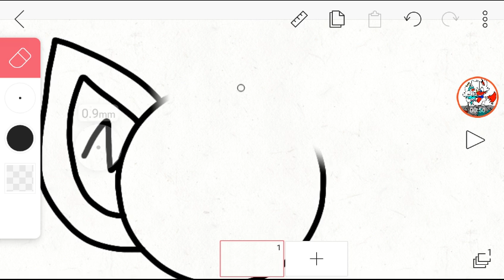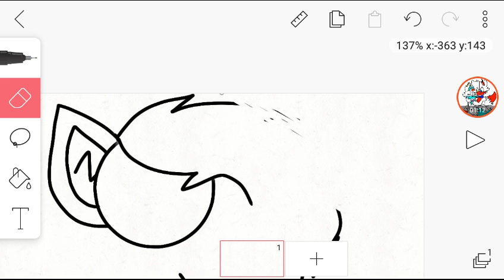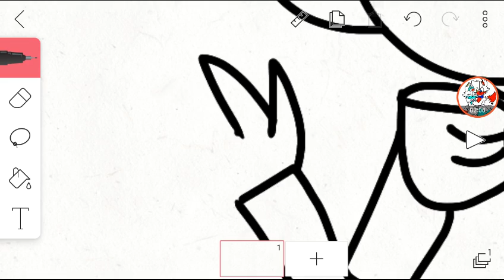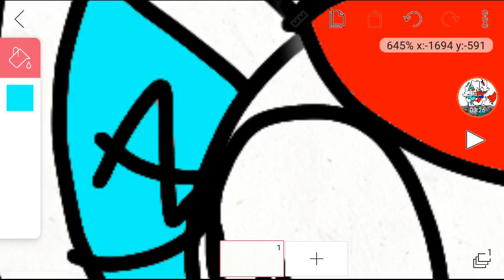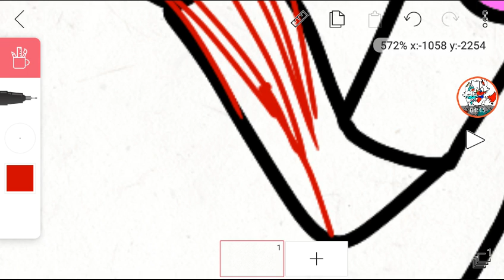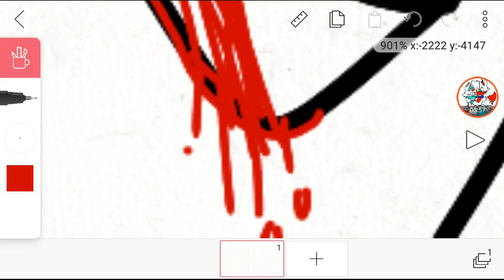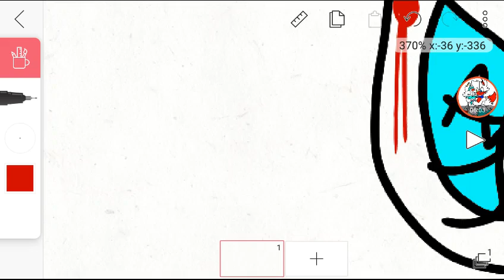Do you want to play (Speedpaint) Warning Gore